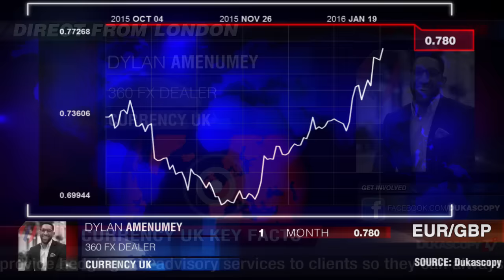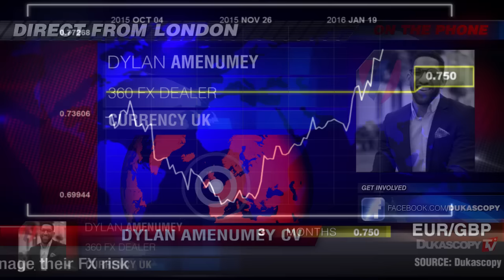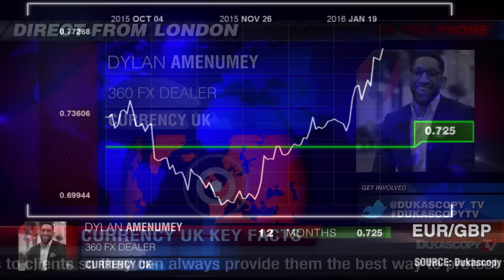Perspectives de l'EUR/GBP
"La clé ici est la disparité entre ce qui a déjà été fait par la BCE et les attentes du marché".Dylan Amenumey, Currency UK.